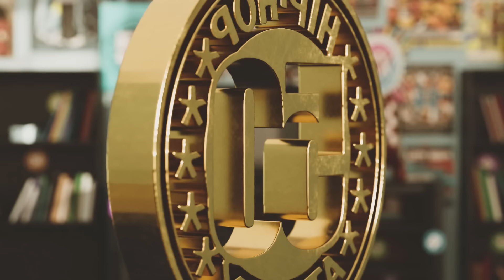Classic 2000's Hip-Hop Mix: Best of 2000's Hip-Hop/Rap - Rap Anthems From The 2000s | Urban Legends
Celebrating 50 Years of Hip-Hop! Relive the iconic era of 2000s Hip-Hop with this ultimate collection of tracks. From club bangers to thought-provoking storytelling, we've got you covered. Featuring tracks by Jadakiss, Kid Cudi, The Roots, Ja Rule, Eve, The Game, Ludacris, Cam'ron, Nelly and more! Join us as we celebrate the vibrant era of 2000s Rap/Hip-Hop!

Tracklist:
00:00 Jadakiss - We Gonna Make It
03:32 The Roots - The Seed (2.0)
07:59 Kid Cudi - Pursuit Of Happiness (Nightmare)
12:52 Ja Rule - Put It On Me
17:11 The Game - Hate It Or Love It
20:38 Jezzy - Soul Survivor
25:16 Common - GO!
28:58 Rick Ross - Hustlin'
33:10 Eve - Let Me Blow Ya Mind
36:59 Cam'ron - Oh Boy
40:26 Ludacris - Rollout (My Business)
45:08 Big Tymers - Still Fly
50:44 Nelly - Hot In Herre
54:32 Chingy - Right Thurr
58:38 Terror Squad - Lean Back
01:02:44 Snoop Dogg - Drop It Like It's Hot
01:07:13 Chamillionaire - Ridin'
01:12:13 Soulja Boy - Crank That (Soulja Boy)

Urban Legends is a label imprint and fans-first online platform celebrating over four decades of Universal Music Group’s urban music catalog. The site and imprint celebrates the revolutionary and defining Hip-Hop and R&B recordings and artists of the 1980s, 1990s, 2000s and 2010s.